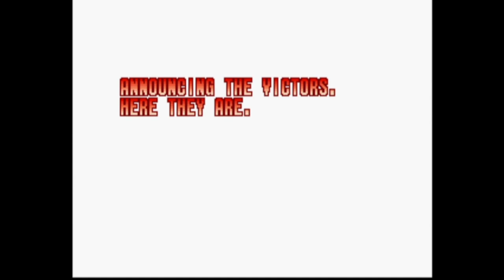【BGM】KOREA【KOF97】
KOREAです。